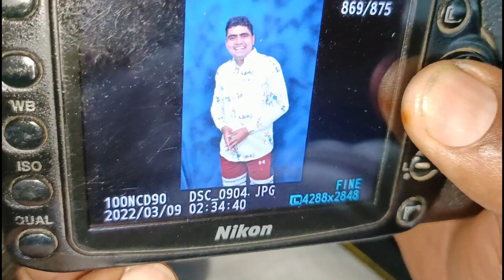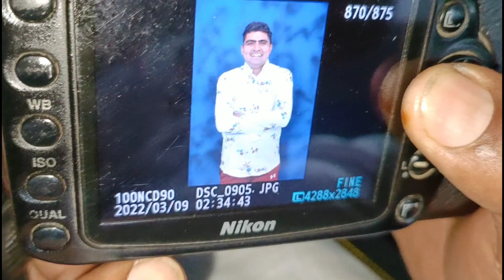2.5 लाख का फोटोशूट, 800 फोटो, 100 ड्रैस photography photoshoot tips photography tips photoshoot vlog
2.5 लाख का फोटोशूट, 800 फोटो, 100 ड्रैस photography, photoshoot tips, photography tips photoshoot vlog
daily vlog
lifestyle vlog
fashion vlog
trending vlog
viral vlog